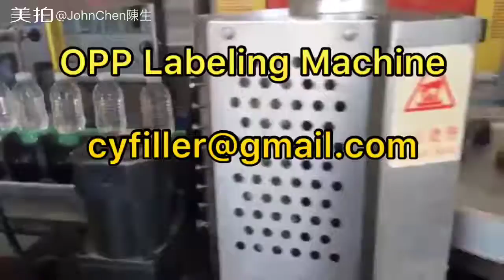OPP Labeling Machine